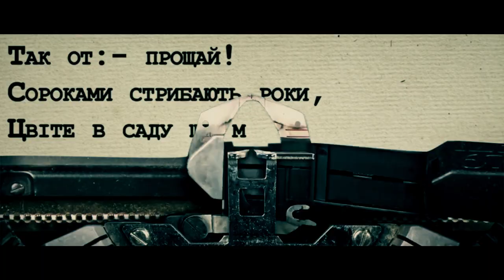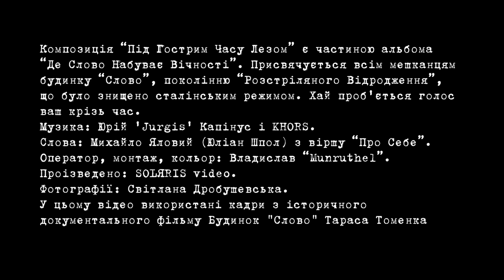KHORS - Beneath the Keen Edge of Time (Official Music Video)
“Beneath the Keen Edge of Time” is a song from “Where the Word Acquires Eternity” album, which is set to be released via Ashen Dominion on September 15, 2020.
DOP, editing and grading by Vladislav Munruthel
Video Production: SOLЯRIS Video